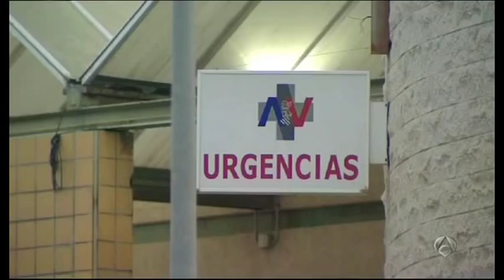Alicante castillo hinchable sale volando 23 heridos - Attraction child bouncy castle flies